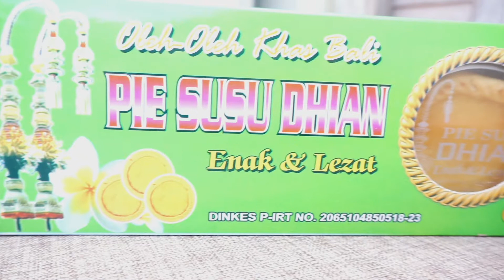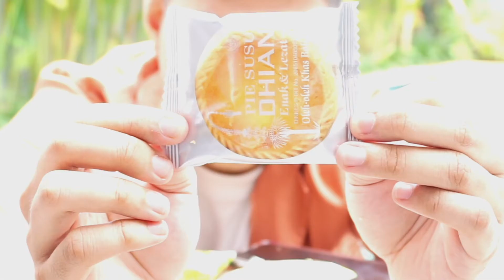Pie Susu Bali: Dhian, Shinta, Jecca. Apa bedanya ya?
Hallo Beb:)

Udah mau tahun baru beeeeb. Pada liburan kemana niii? Biasanya Bali jadi salah satu destinasi liburan terfavorit. Buat kamu yang mau ke Bali ga afdol rasanya kalau ga beli Pie Susu Bali. Episode kali ini aku mau review perbedaan Pie Susu Dhian, Pie Susu Shinta dan Pie Susu Jecca.

Ditonton sampai habis yaa, biar ga bingung mau beli pie susu yang mana;)